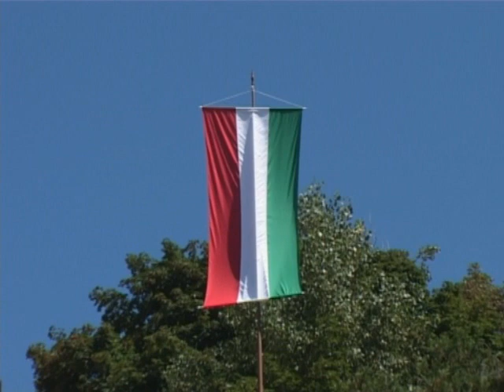Sülysáp augusztus 20.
Rendezvény Sülysápon kb 3 éve, valahogy nem lett jóváhagyva akkor az anyag megjelenése, most pedig egyszerre itten van :)